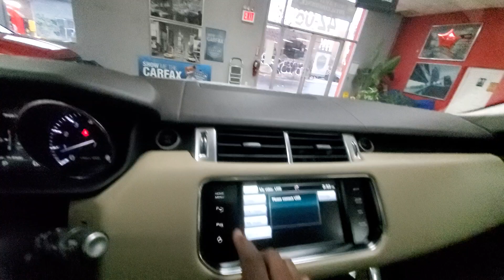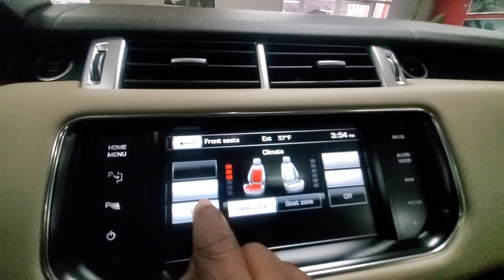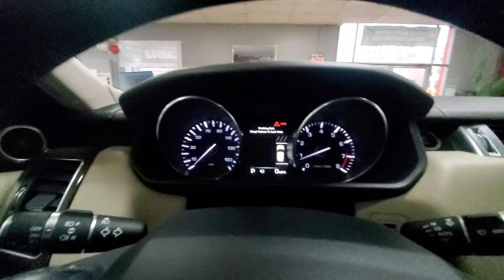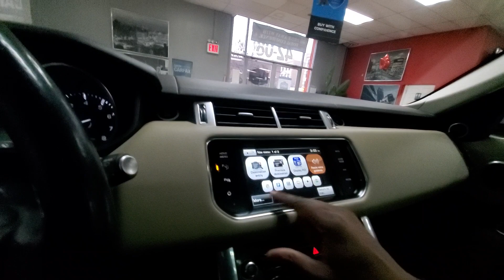2015 Range Rover Sport HSE Luxury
Navigation, Panoramic Sunroof, All Wheel Drive